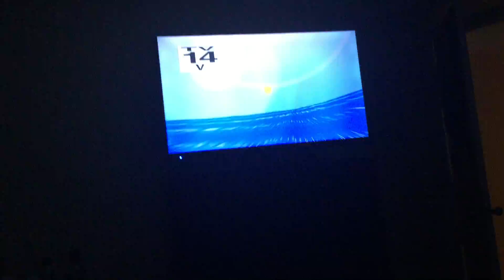Vegito is Here!|DBZ Kai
Dbz Is Owned by Toei Animation.